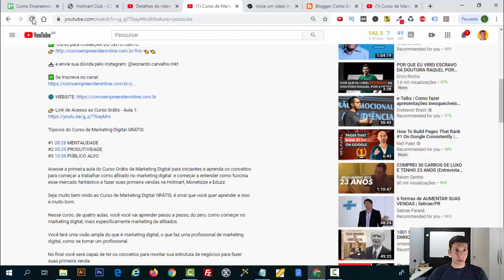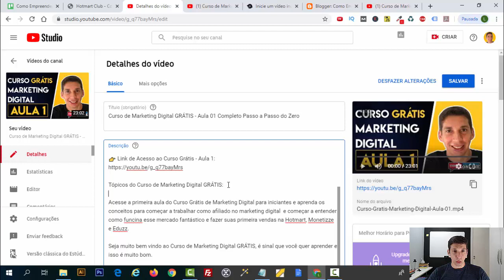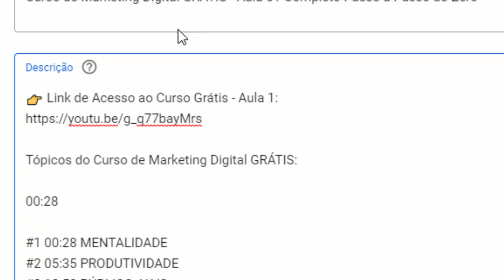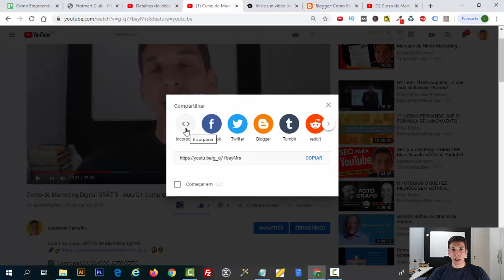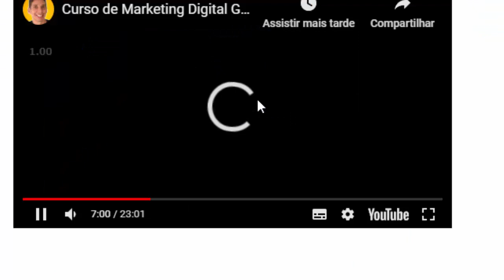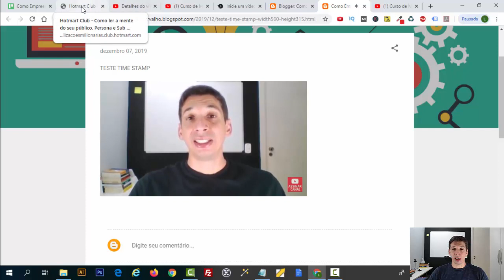Time Stamp: Como Criar Links e Marcar o Tempo Exato na Descrição dos Vídeos do Youtube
✔️SEO Para YouTube: Como colocar seu vídeo na primeira pagina do Youtube (Dicas de SEO)

✔️ Método garantido para ganhar dinheiro na internet

#1 00:58 TIME STAMP: MOMENTO EXATO DO VÍDEO

SCRIPT: Adiciona e esse script no final da url de seu video do Youtube PARA COMEÇAR NO MINUTO 5 E 30 SEGUNDOS

t=10m30s

O que são Time Stamps e como marcar o tempo nos vídeos

Você sabia que na descrição dos vídeos do YouTube é possível colocar links com a minutagem de uma parte específica do vídeo?

A minutagem é o momento exato de algo no vídeo, como por exemplo, 1:38. Com essa minutagem você pode clicar neste link e você será redirecionado para o mesmo vídeo, só que o vídeo começará a tocar a partir do minuto 1 e 38 segundos de forma rápida e simples.

E como colocar uma opção para seus espectadores assistirem o seu vídeo a partir de determinado ponto que você ache mais interessante? Ou pular para alguma parte específica que você quer realçar com a sua audiência? Isso tudo de maneira rápida e prática e sem precisar de códigos complicados.

A resposta pra todas essas perguntas é: TimeStamps.

O que são as Timestamps?

Essa funcionalidade de texto chamada Time Stamp, se traduzida  significa: time = tempo e stamp=selo , ou seja um selo para o tempo, um selo para marcar alguma minutagem específica.

Esse link criado na descrição do vídeo – ou no comentário – ao se escrever a minutagem de um ponto do vídeo. Quando esse link é clicado, ele inicia a reprodução do vídeo naquele trecho selecionado.

O timestamp – esse link na descrição – é criado pelo administrador do canal, que pode selecionar os melhores momentos do seu vídeo ou as mensagens mais importantes e deixá-las em destaque colocando o link em timestamps na descrição do vídeo.

Mas seus inscritos também conseguem criar links de timestamp nos comentários para mostrar aos outros espectadores suas partes favoritas do seu vídeo. Isso pode ser usado como estratégia para que a sua comunidade de inscritos possa interagir mais nos comentários.

Para que servem as timestamps de verdade?

Essa funcionalidade é útil para que você direcione o acesso a tempos específicos do vídeo. As timestamps são úteis de diversas maneiras, principalmente para canais que tem vídeos longos, criando a possibilidade de dividir o vídeo em tópicos, vídeo aulas em pontos de específicos de palestras ou mesmo as músicas em shows e apresentações longas,

Em vídeos longos, o time stamp pode ajudar a manter a audiência interessada. Você pode colocar links para as melhores partes ou partes importantes do seu vídeo.

Os vídeos que tem o seu roteiro dividido em tópicos ganham um novo jeito de serem assistidos. Com o timestamp você pode linkar o tempo de início de cada tópico, e seu espectador poderá acessar exatamente o tópico que mais interessar.

Já para canais musicais, e que fazem upload de apresentações e show inteiros de seus criadores, o timestamp ajuda você a linkar exatamente o início de cada música na descrição, para que seu espectador possa ir direto a sua música favorita dentro do seu vídeo.

Se o seu canal é um canal educacional, você pode usar a funcionalidade de timestamp para direcionar seus alunos para pontos específicos da aula ou direcionar os alunos para exercícios, perguntas comuns e qualquer coisa que você queira ressaltar.

Aprenda como colocar tempo na descrição dos seus vídeos com time stamps